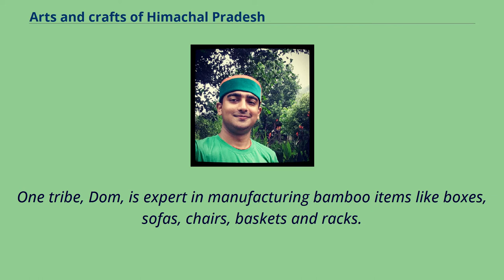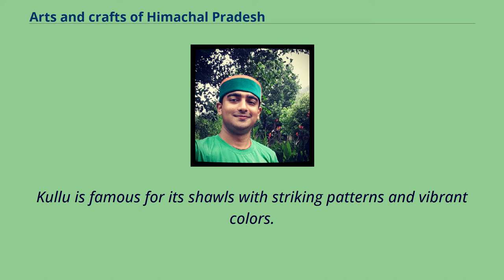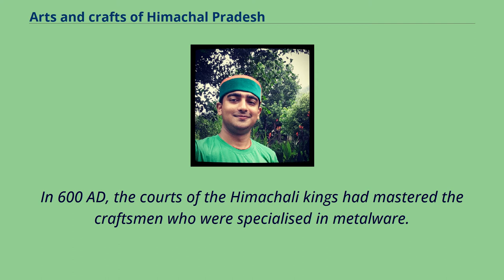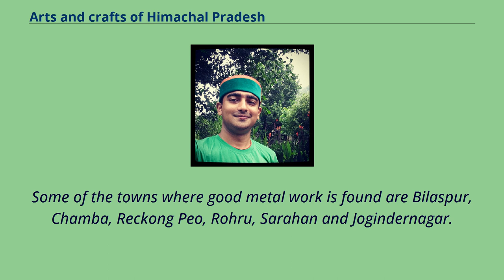Arts and crafts of Himachal Pradesh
Among arts and crafts that come out of Himachal Pradesh state in India are carpets, leather works, shawls, metalware, woodwork and paintings.
Pashmina shawl is the product which is highly in demand not only in Himachal but all over the country.
Colourful Himachali caps are also famous art work of the people.
One tribe, Dom, is expert in manufacturing bamboo items like boxes, sofas, chairs, baskets and racks.
Metalware of the state include utensils, ritualistic vessels, idols, gold and silver jewelleries.
Weaving, carving, painting, or chiselling is considered to be the part of the life of Himachalis.
Himachal is well known for designing shawls, especially in Kullu.
The architecture, objects, shops, museums, galleries and craftsmen charm with a variety perfected over time.
Women take an active part in pottery and men in carpentry.
For ages, wood has been used in Himachal in the construction of temples, homes, idols etc.
Himachali youth wearing traditional hand woven cap （ Kullu, Himachal Pradesh） The extreme winters of Himachal necessitated wool weaving.
Nearly every household in Himachal owns a pit-loom .
Wool is considered as pure and is used as a ritual cloth.
The well known woven object is the shawl, ranging from fine pashmina to the coarse desar.
Kullu is famous for its shawls with striking patterns and vibrant colors.
Himachali caps are of typical styles and they differ region to region.
In Kinnaur, shawls, saris and trousers are woven in wool.
The shawls woven in Rampur, known as Rampur chaddar, are known for their soft texture and durability.
In Chamba district, weaving assumes a chequered pattern.
Besides shawls, carpets and blankets are also a vital part of the Himachali lifestyle.
Himachal is the one of those areas in India where wood has played a significant role as a structural material.
Pine, Cedrus deodara, walnut,...